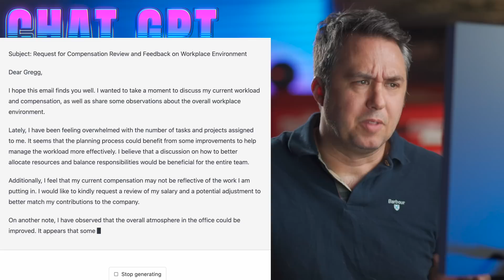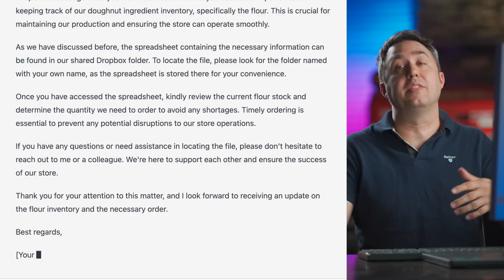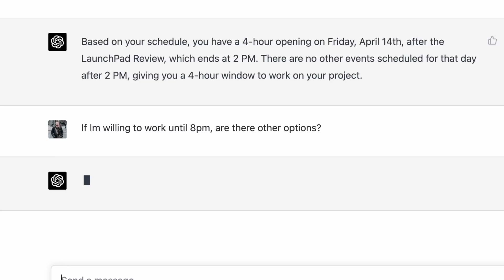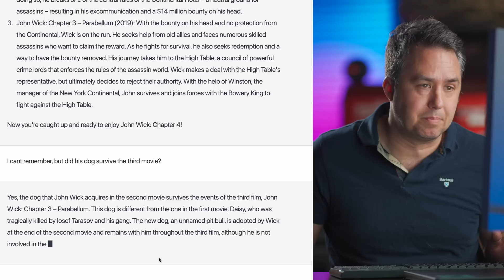4 Ways Chat GPT 4 Can Make Your Life Easier with A.I.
OpenAI has a Large Language Model called Chat GPT 4, and right now you can already use it to write emails, to summarize large articles, to turn notes into blog posts and to catch you up on movie franchises before you go see the latest sequel.

These Large Language Models are not Artificial Intelligence... Yet.  But they are WELL on their way to changing our way of life once again.

I am confident that this is the technology that will have the biggest impact on the 2020's when we look back from the future.

0:00 Intro
0:05 Writing Emails That Would Get You Fired
2:57 Using Chat GPT to Find Time in your Schedule
3:47 Writing Articles or Blog Posts out of Notes
4:34 Catching up on Movie Franchises Before Seeing the Next One